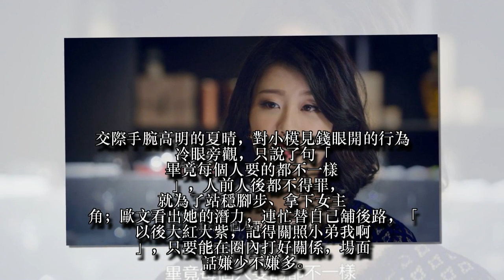【暗黑片】金主物色小模 沒搞頭就掏一疊鈔票打發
演藝圈外表光鮮亮麗，卻隱藏不少黑暗面，加上前陣子知名導演鈕承澤捲入性侵疑雲，圈內潛規則之說再度蒙上陰影。網劇《N世代》就揭露直播界「有錢好辦事」的醜態，連帶反諷圈內混亂的上位原則。
劇中的試鏡橋段，夏晴（林真亦飾）等小模被大老闆的馬前卒歐文召見，名義上要求她們等待面談，實則藉故拖延時間，為老闆物色潛規則的對象；時間一久，露出不耐的小模作勢打退堂鼓，看在歐文裡早已宣判出局，起身和小房間裡的老闆交頭接耳幾句，沒兩下便拿回一疊鈔票打發小模。
交際手腕高明的夏晴，對小模見錢眼開的行為冷眼旁觀，只說了句「畢竟每個人要的都不一樣」，人前人後都不得罪，就為了站穩腳步、拿下女主角；歐文看出她的潛力，連忙替自己舖後路，「以後大紅大紫，記得關照小弟我啊」，只要能在圈內打好關係，場面話嫌少不嫌多。